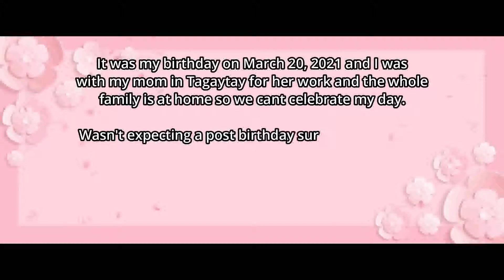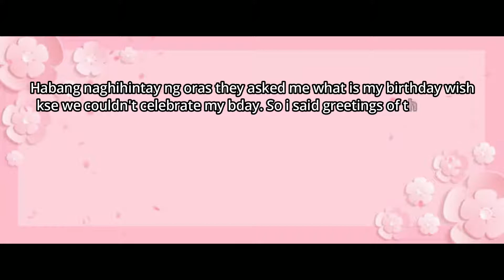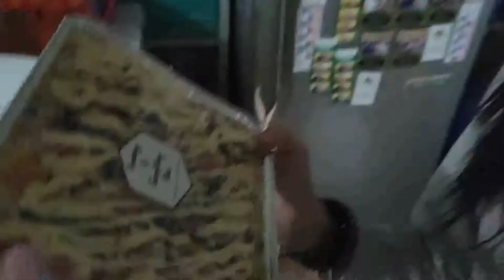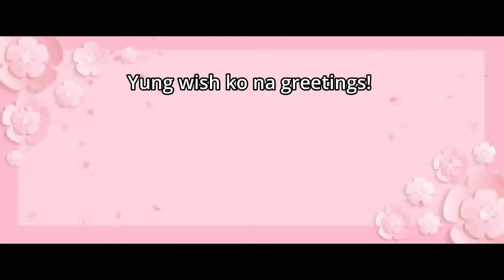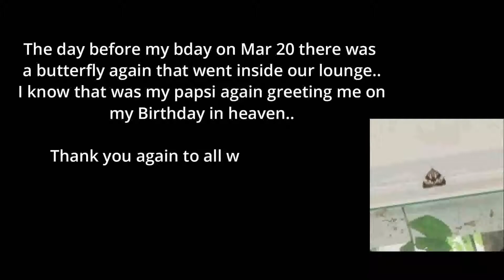Vlog # 0016 - Its my Birthday!!!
Hello guys! It is my birthday! yay!!! can't wait to share with all of you a simple surprise birthday for me!! And it came from the whole family!! Even my papsi visited me as well!

Thank you Thank you to all who greeted me on my birthday! and thank you for the surprise surprise food too!